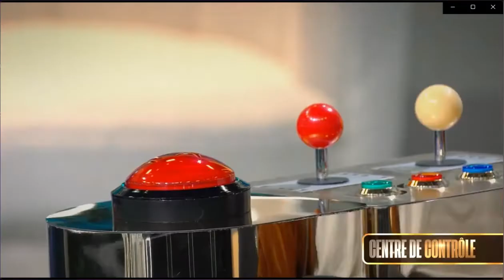gerard darmon - la chanson italienne (suite)